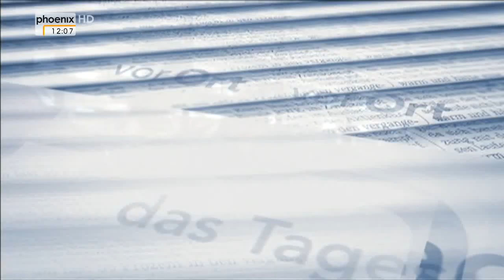Markus Ulbig zur Pegida-Bewegung im Tagesgespräch am 15.12.2014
Stephan Kulle im Gespräch mit Markus Ulbig (CDU, Innenminister Sachsen) zur Pegida-Bewegung